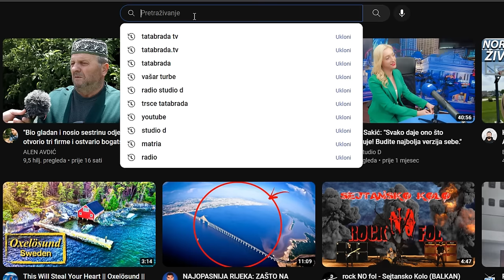Sanjam svoje PASTORKE KAKO IGRAMO kad ono mačka IZA KREVETA!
ĆEHAJE B.B,
Srebrenik 75350